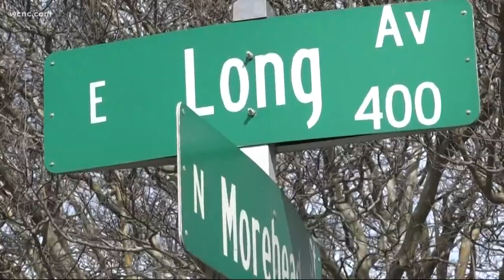Two pedestrians killed in Gastonia DWI crash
Katelyn Abernathy, 24, from Gastonia is facing a long list of charges including DWI and two counts of death by motor vehicle.